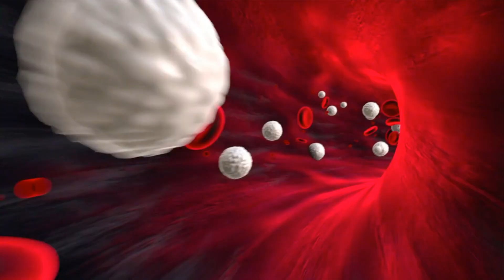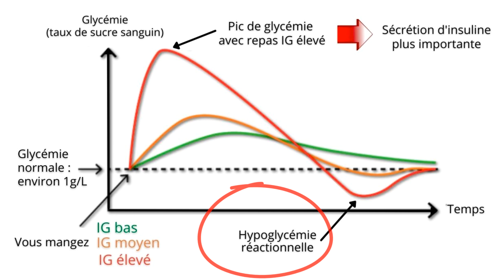Bien nourrir votre cerveau !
Que manger pour préserver la santé du cerveau ? Téléchargez mon guide nutrition à IG bas
Cliquez sur "PLUS" ci-dessous👇 pour optimiser votre santé et votre bien-être

💯 Le blog Passion Nutrition pour tester l’alimentation saine et gourmande à IG bas (recettes et idées menus)

💡QUIZ : Ce que votre alimentation dit de vous ! Faites le test et recevez mes meilleurs conseils personnalisés

🎁 Guide MINCEUR OFFERT : 1 semaine de menus minceur IG bas + recettes saines et légères

Pour mieux naviguer dans cette vidéo :

00:00 Introduction et cadeau pour vous !
00:35 Consommez des sucres/glucides à index glycémique bas
03:55 Des bonnes graisses
07:05 Des composés antioxydants
08:32 du fer pour bien oxygéner le cerveau

★☆★INSCRIVEZ-VOUS À LA CHAINE YOUTUBE DE MARIE-LAURE ★☆★

ENVIE DE MANGER SAINEMENT ET DE VOUS SENTIR MIEUX DANS VOTRE CORPS ?

Découvrez la magie des IG bas et atteignez vos objectifs minceur, santé et mieux-être
(programme complet de formation avec plus de 500 recettes saines et gourmandes, des vidéos exclusives d’apprentissage, vos menus (standards ou végétariens) envoyés par mail chaque semaine avec liste de courses et recettes, des ateliers de groupe en visioconférence 2 fois par mois...